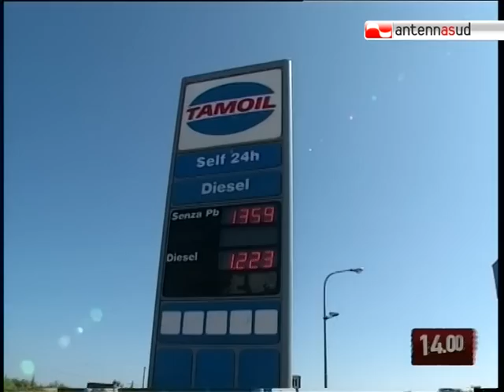TG 07.06.10 Rapina di Palo del Colle, è caccia al complice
E' caccia nel quartiere San Paolo di Bari al complice di Giacomo Buonamico, il 24enne morto mentre tentava di rapinare un distributore di benzina a palo del colle. Il gestore, esasperato perchè era la terza rapina nel giro di poco tempo, ha reagito ed ha sparato. Uno dei tre colpi hanno colpito Buonamico.